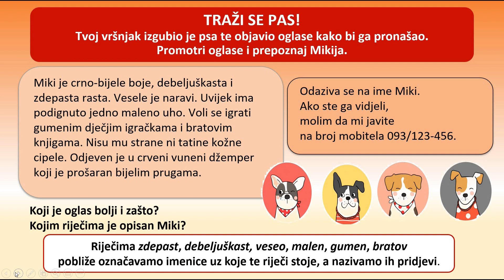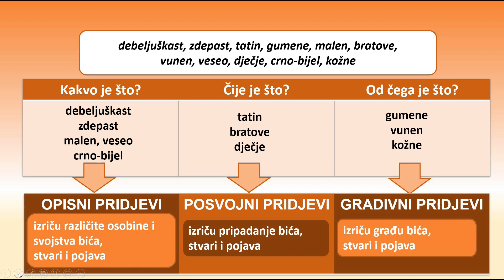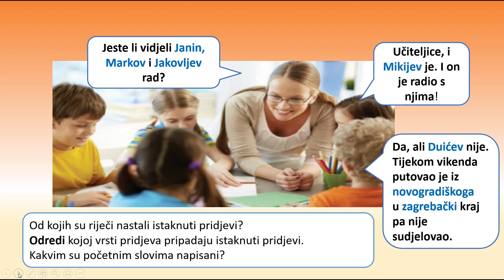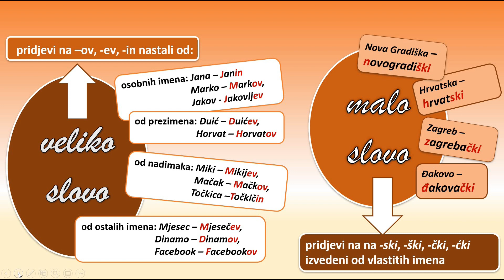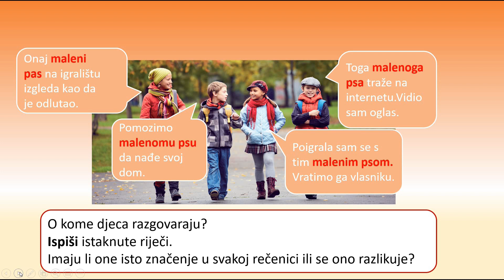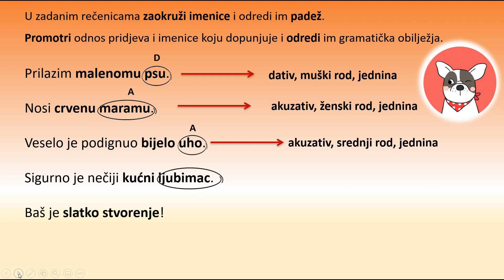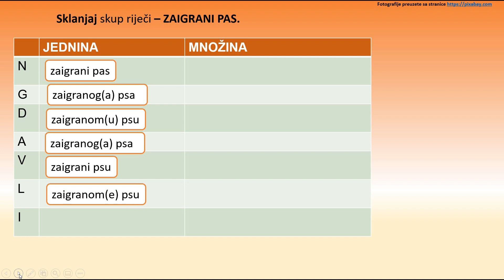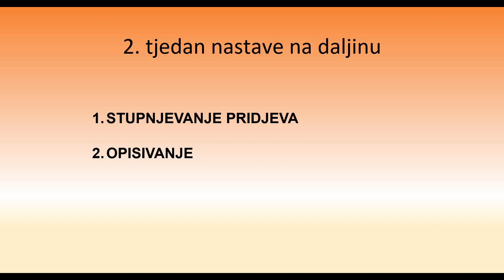PRIDJEVI; SKLONIDBA PRIDJEVA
Ovaj je video namijenjen učenicima petoga razreda za nastavu na daljinu. Sadržaj je preuzet od izdavačke kuće Profil.